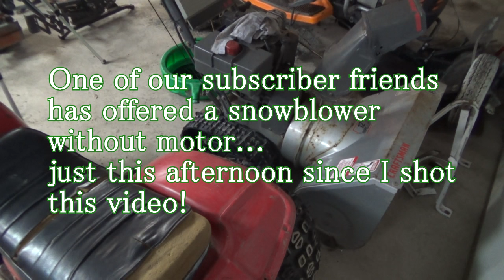The Goofy Cart II Frame extensions, crossmembers & more